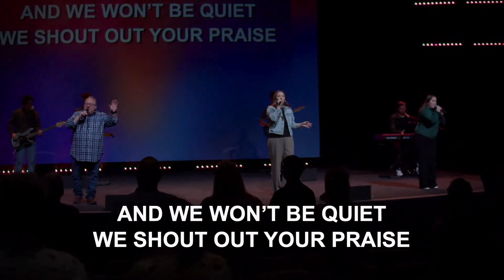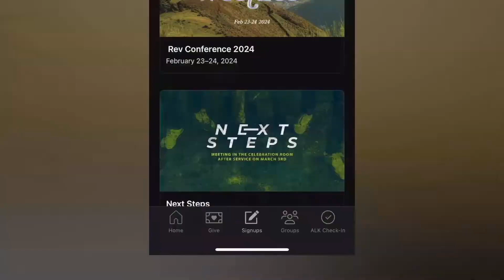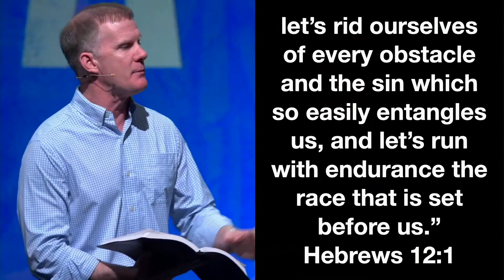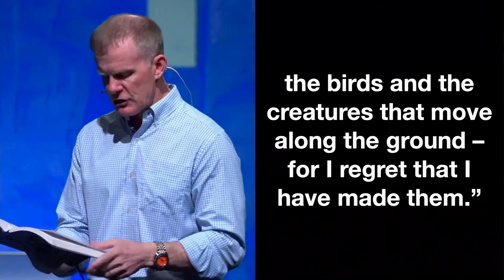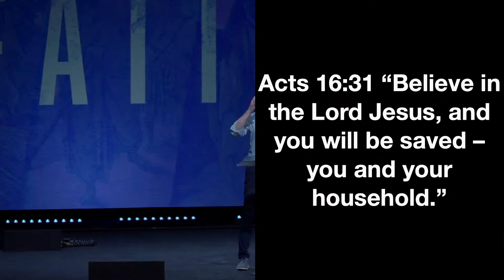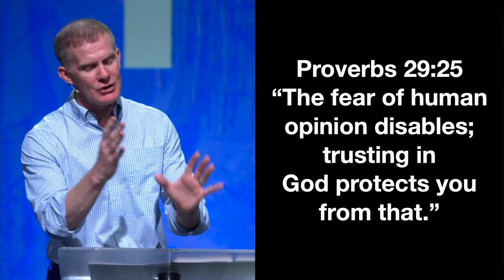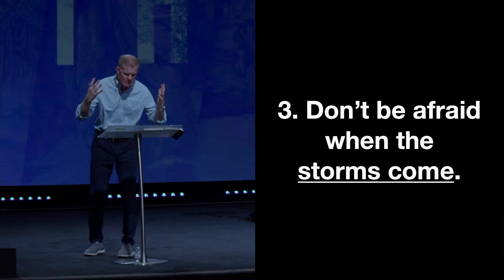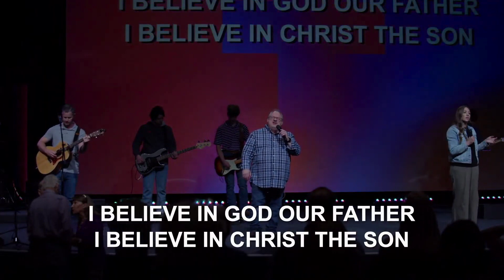Legends of the Faith "Noah" | Pastor Greg Beatty - Audio Fixed